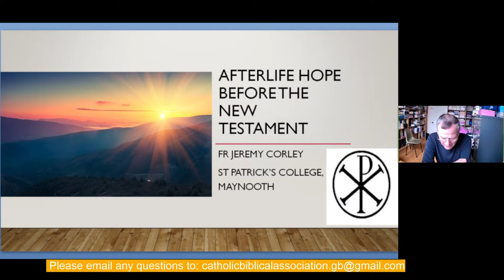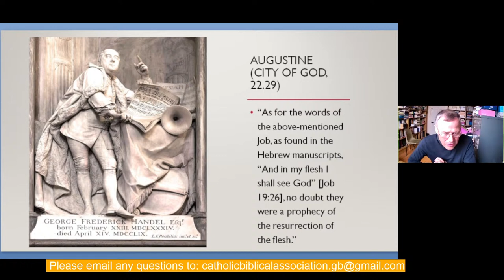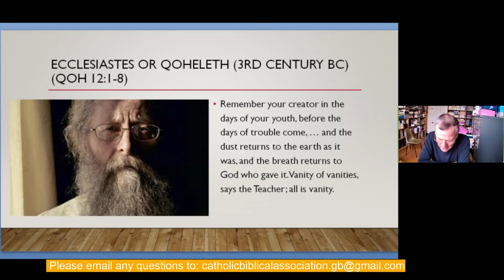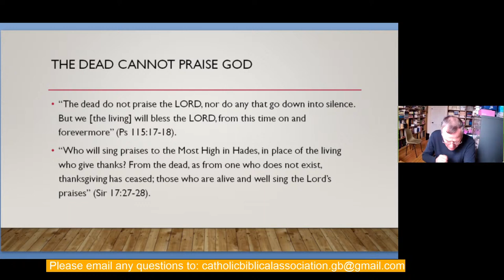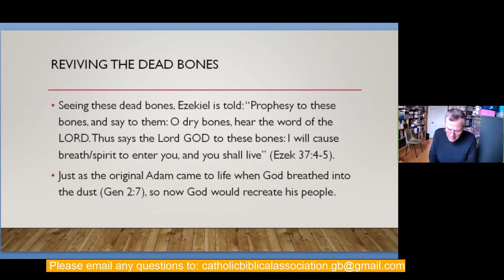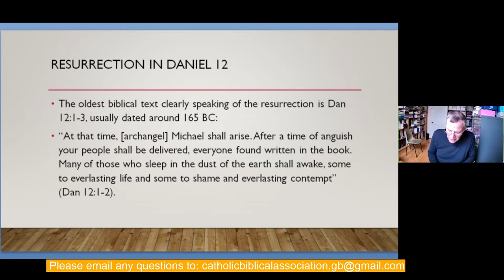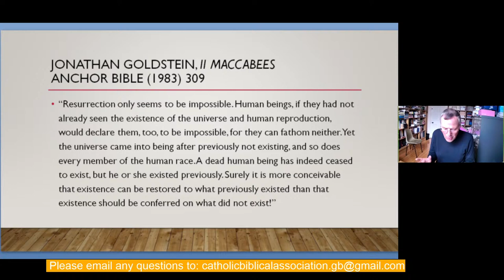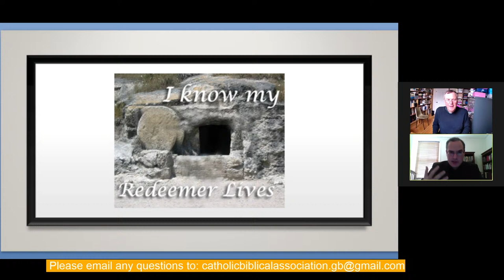Afterlife hope before the New Testament - Jeremy Corley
On 12th June 2021, in a live stream presentation for the Catholic Biblical Association of Great Britain, lecturer in Sacred Scripture at St Patrick’s College and Pontifical University, Maynooth, Fr Jeremy Corley, spoke about ‘Afterlife Hope before the New Testament’. Fr Jeremy explored how belief in the afterlife developed in the last two centuries before Christ. He noted that the Bible gives ample evidence of developing and changing views.

The text of Job 19 ‘I know that my Redeemer lives’ provided a starting point for the enquiry. In chapter 14 of Job the writer proclaims ‘there is always hope for a tree’. Even when felled it can sprout, and when parched it can be revived by a shower. Conversely there seems to be no hope for human beings. As exploration of texts from Job, Ben Sira and Qoheleth shows, these writers have no clear hope of afterlife.

It is against the background of the persecution of Judaism by Antiochus Epiphanes, and the Maccabean revolt, that faith in the resurrection arises, and is expressed in the Book of Daniel, the apocryphal 1 Enoch, and especially in 2 Maccabees. The Book of Wisdom presents afterlife belief as trusting in immortality.

After a wide-ranging presentation Fr Jeremy tackled a variety of questions from those who attended a fascinating talk.

What Good News - Gospel Resources
The Christian message is good news. That is essentially what ‘gospel’ means. Our reaction as believers to the message of Jesus, and that of millions of people throughout the last two thousand years, has been one of gratitude. With the apostle Paul we pray: ‘May the word of Christ in all its richness find a home in you.’ (Colossians 3:16)